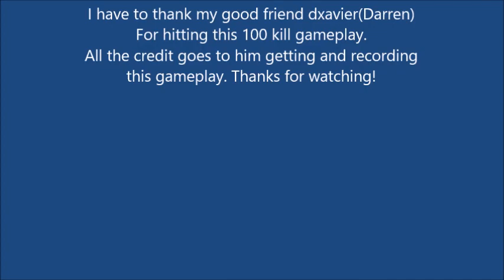cod bo3 100 kill gameplay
This was an amazing 100 kill gameplay that my good friend Darren hit. If you want to be friends with him on psn his psn name in dxavier48.
Tobu- Dreams
Tobu- Puzzle
Tobu-Reflection
Tobu is an amazing music producer go check him out